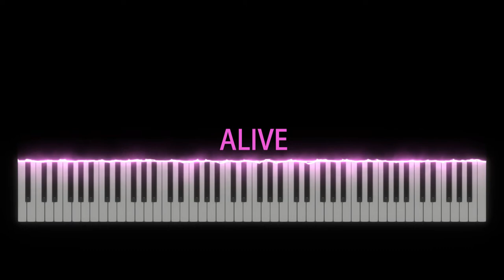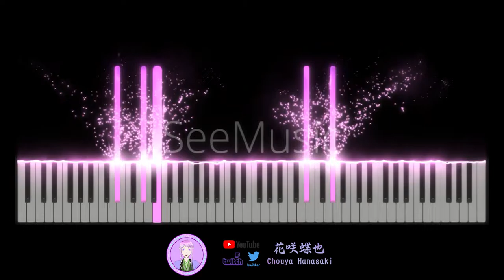ClariS - ALIVE (TV Size) 【花咲蝶也Chouya Hanasaki | Music】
Anime: リコリス・リコイル Lycoris Recoil 莉可麗絲
Song: ALIVE
Artist: ClariS